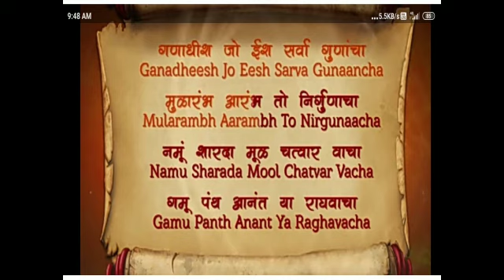मनाचे श्लोक १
Video from Manda Bhosale